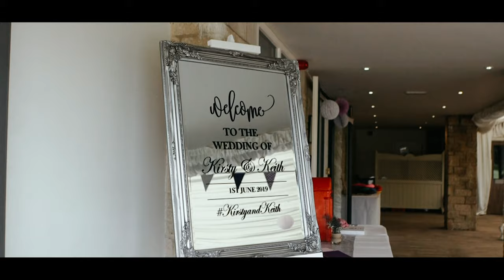sweet cotswold wedding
kirsty + keith tied the knot in middleton cheney church and headed over in the coolest truck to cotswold hotel and spa to party with their friends and family.
intimate and gorgeous wedding.